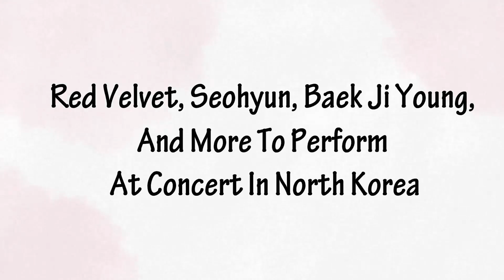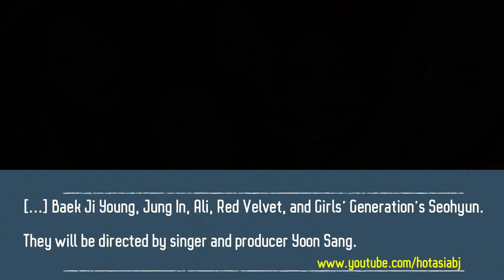Red Velvet, Seohyun, Baek Ji Young, And More To Perform At Concert In North Korea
A group of 160 artists from South Korea will be participating. The lineup includes Cho Yong Pil, Lee Sun Hee, Yoon Do Hyun, Baek Ji Young, Jung In, Ali, Red Velvet, and Girls’ Generation’s Seohyun. They will be directed by singer and producer Yoon Sang.

Red Velvet's IRENE (아이린) has been receiving backlash from some male fans and netizens react